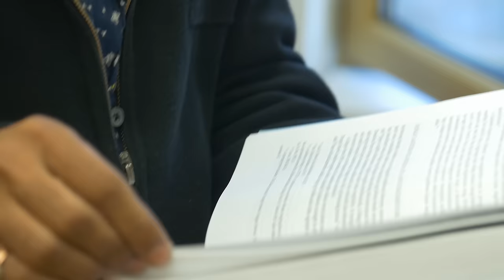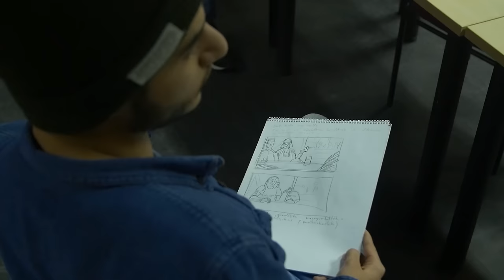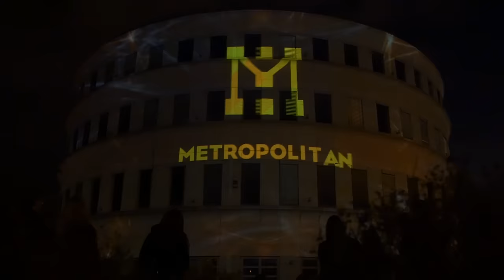Welcome to Budapest Metropolitan University | METU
We are a dynamically growing private University located in the heart of Europe, in Budapest with BA and MA programs in the fields of Business, Communication, Tourism and Arts. We are proud to have an international community with students from all over the world, from 70 different countries. We also have more than 130 partner institutions in countries such as the United States, Japan, South Korea, Germany and France just to name a few.
Let us show you in this video how our new students are welcomed, what our campuses look like and we also included a few images about Budapest. In addition, we asked some of our students what they think about us and also the world's second-best city in general.